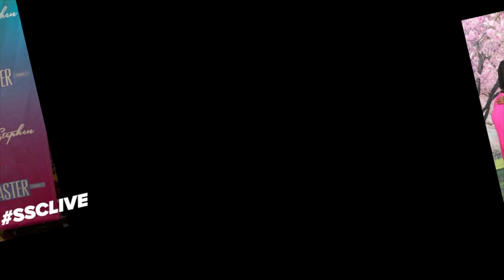St. Stephen Baptist Church Easter Sunday Pictures